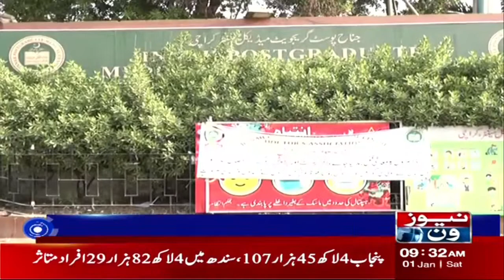More cases of Omicron in Pakistan | NewsOne